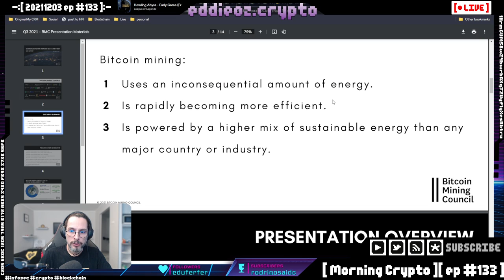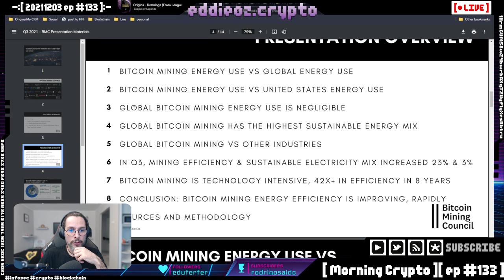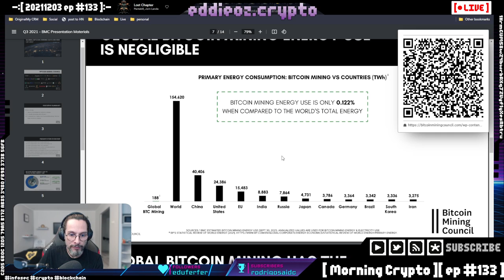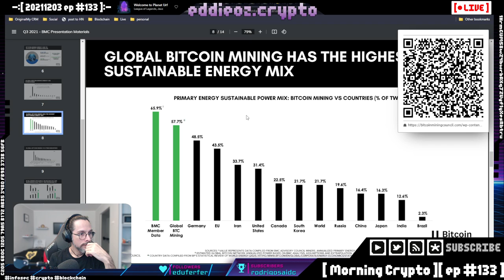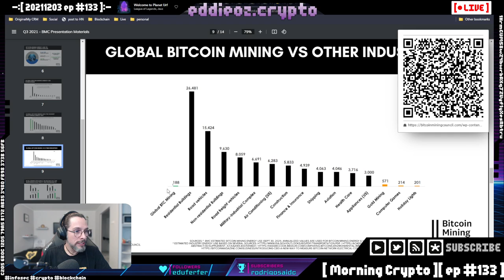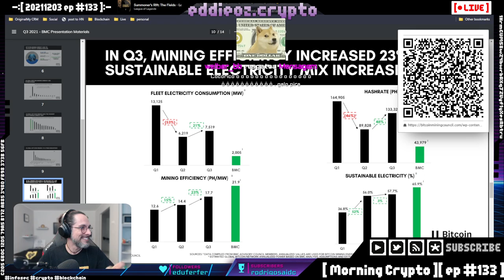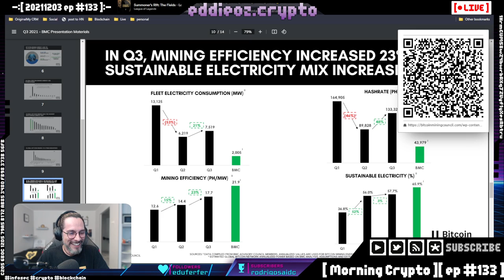Eficiência energética do Bitcoin [ Cortes Morning Crypto ]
[ MORNING CRYPTO ]

[ CONTEÚDO ]

*   Memetrona Elizabeth Warren perseguindo mineradoras

*   Estudo de consumo de energia do BTC Q3/21

*   Hacks milionários em DeFis

*   Mercado Pago começa a aceitar cripto

*   Komodo lança DEX

*   NFTs na Música

*   Adidas e Metaverso

+++ [ APOSTAS ABERTAS ] +++